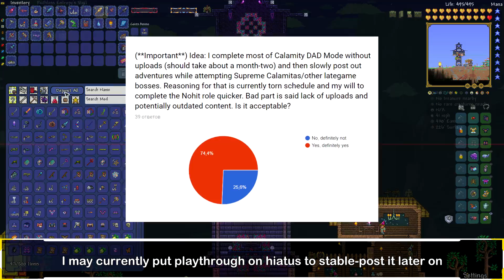Calamity DAD Mode (Rogue/Summoner) - Episode 15: Crab, Levi, Siren and Golem walk into a bar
Terraria. Calamity. Deathmode. Armageddon. Defiled.

Astral biome cleared, Sunken Sea colonised, democracy brought to the Ocean and Temple guardian destroyed for treasure. Man, being such a rebel feels good.

All the music not mentioned in video belongs to either Terraria or Calamity Mod (with DM Dokuro as OST author)

Mod pack used:
Calamity
Recipe Browser
Boss Checklist
Magic Storage
XItem Stats (Item Stats+)
MaxStackPlus
Discord Rich Presense